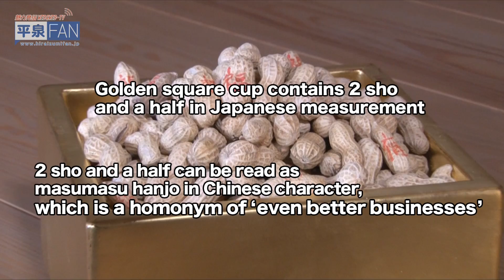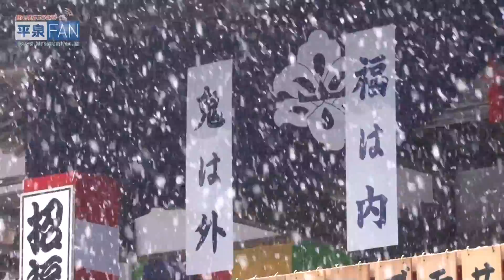【English】All About Hiraizumi#38 Setsubun events for inviting good luck for the year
Broadcasted on February 11th, 2015

　Evil out!
　Good luck in!
　Did you hold ‘Bean throwing on Setsubun’ at home?
This is the even to ward off evils and invite good luck at the change of season.
On Sunday, February 1st 2015, Setsubun-e events were held at Takkoku no Iwaya and Chuson-ji, and many people visited there to join the events.

　At Takkoku no Iwaya, people throw beans with all their strength from the stage of Bishamon Hall.
Only men and women in yakudoshi (unlucky year) and toshi-otoko and toshi-onna (men and women of the same Chinese zodiac animal as the current year) are allowed to have 2 sho and a half golden square cup, containing a lot of ‘fuku-mame’ on which a Chinese character ‘fuku (happiness) is written.

　We interviewed some participants about their resolution for this year.
　　I would like to spend this year with a smile until the very end.

　　Throughout this year, I would like to be careful not to hurt myself.

　Setsubun-e at Takkoku no Iwaya is very auspicious event and it was very crowded with more visitors than usual this year.

　Dai Setsubun-e (grand Setsubun-e) in Chuson-ji
Although it was snowing, children from local kindergartens cheerfully scattered beans from their hand-made cups, then 115 people in total including the sumo wrestler, Oki no Umi from Hakkaku stable and toshi-otoko and toshi onna (men and women of the same Chinese zodiac animal as the current year) threw 270 kilograms of beans splendidly to invite good luck.

　Participants’ resolution for this year
　　I hope we can stay healthy without getting injured for this year.

　　To make this year satisfying, I will challenge and do my best in various things.

　We wish you a happy year…
We introduced Setsubun events in Hiraizumi Town to you.

Tourism and Commerce Division, Hiraizumi Town Hall